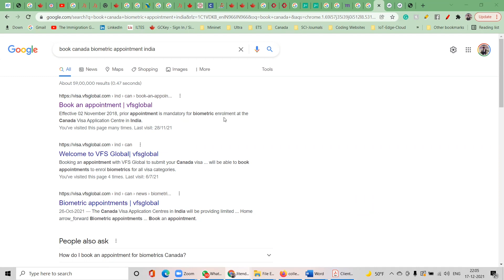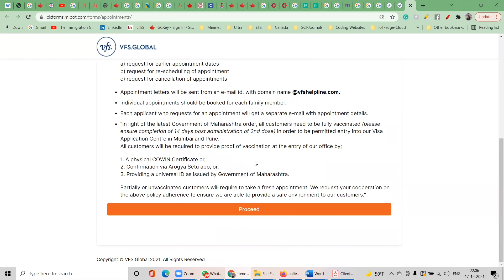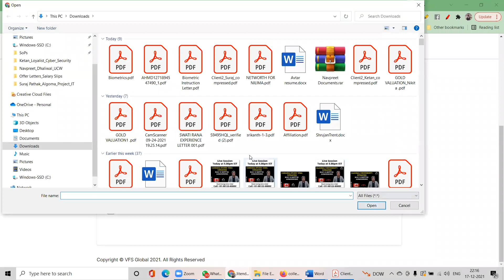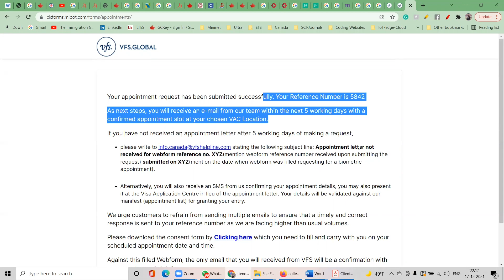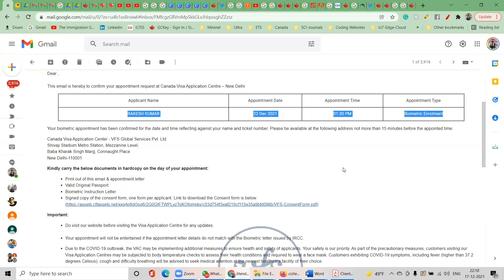New Biometric Booking Webform for India | December 2021 | Canada Visa Latest Update